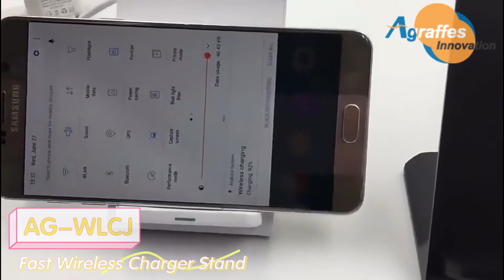AG WLCJ Fast Wireless Charger Stand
Fast wireless charger stand is here for everyone say goodbye to tangled messy wires & lost charging cables! This fast charger model have phone stand design which allow you to do video chat or watch movie on your phone while charging, simply place down any Qi-enabled device or device equipped with Qi-compatible cover/case, no cable or USB interface required. Fast charge feature can provide up to 10W output (which is 2 times faster than normal) with eligible fast charger capable device, work with Galaxy S8 and iPhone X and later model.